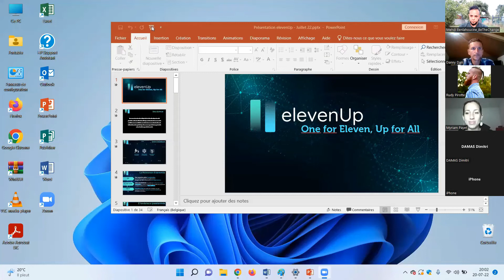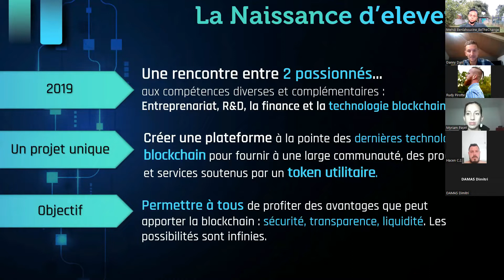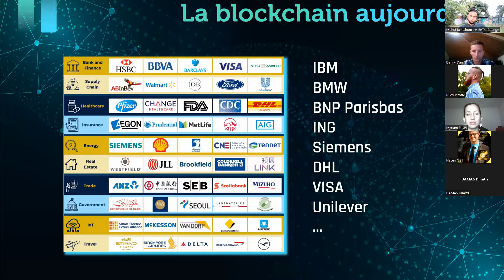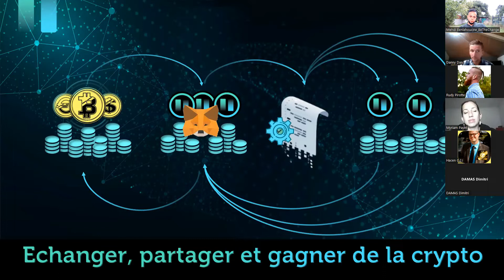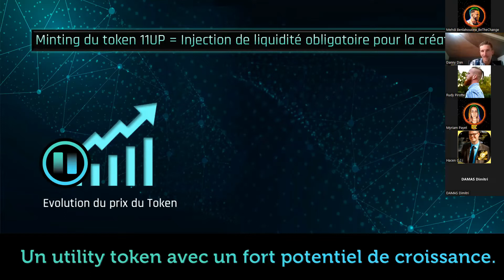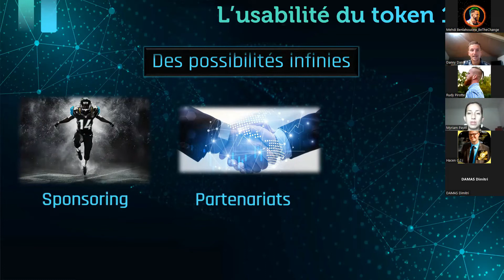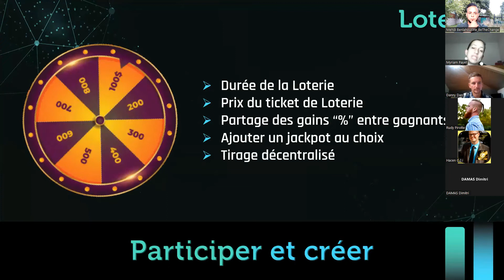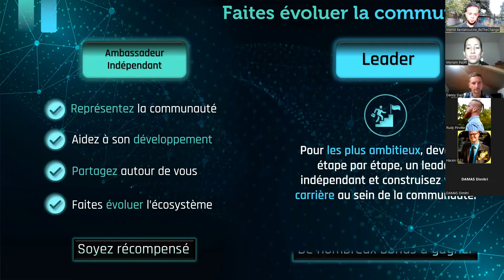Présentation elevenUp - By BTC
⚠️ Retournez vers la personne qui vous à envoyé cette vidéo ⚠️

L'équipe Be The Change est composée d'ambassadeurs indépendants de la société ElevenUp.